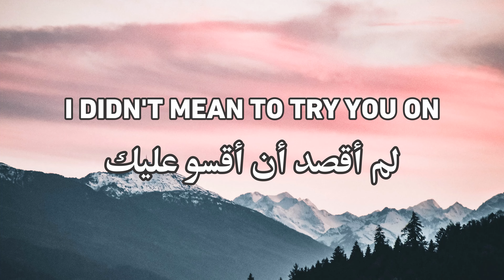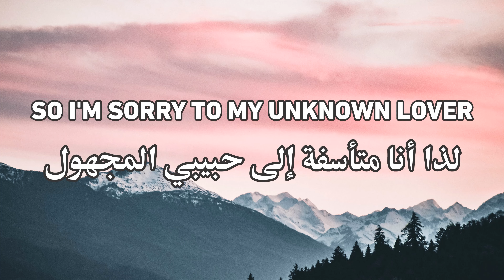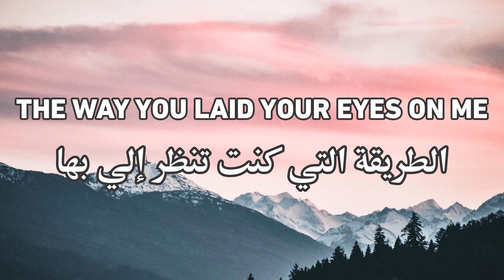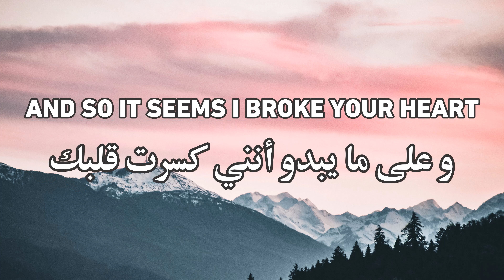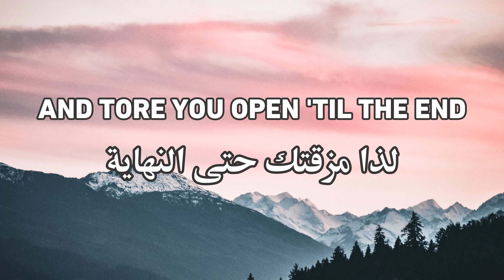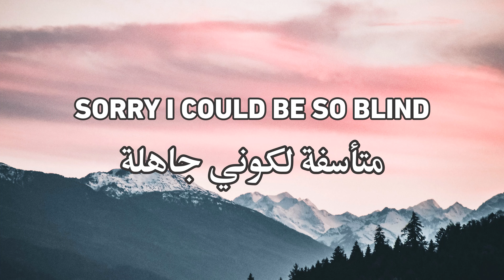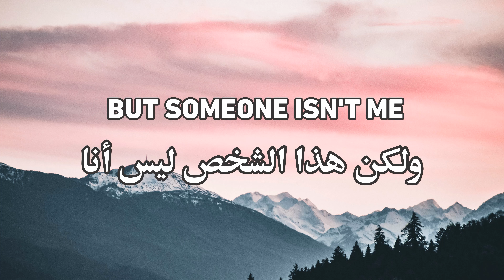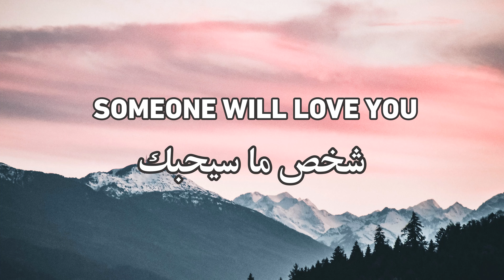Halsey - Sorry هالزي - آسفة | مترجمة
S U B S C R I B E | سبسكرايب

PIECE OF CAKE LYRICS & TRANSLATION

Sorry that I can't believe that anybody ever really

Oh
Oh
Oh